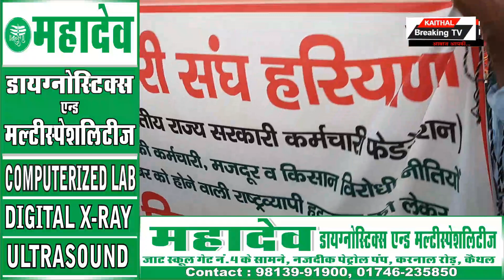सर्व कर्मचारी संघ ने कर्मचारियों की मांगों को लेकर किया प्रदर्शन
- 26  नवम्बर को राष्ट व्यापी हड़ताल में लेंगे भाग
Dr. Vinay Gupta M: 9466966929